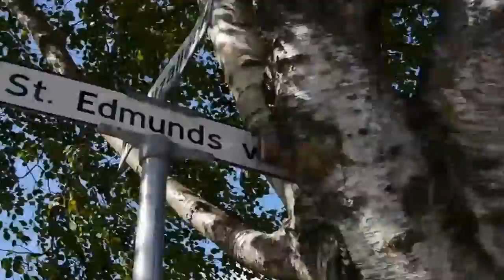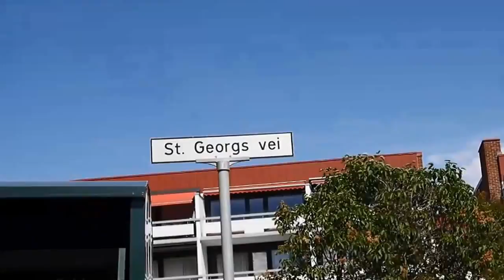VideoWalk from Abbediengen tramstation to Ekely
VideoGåtur fra Abbediengen trikkestasjon til Ekely